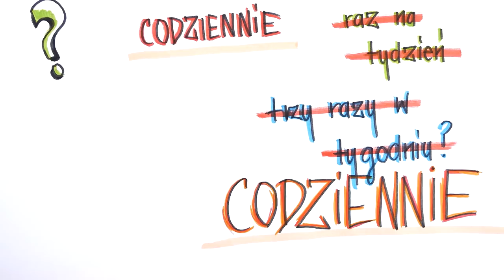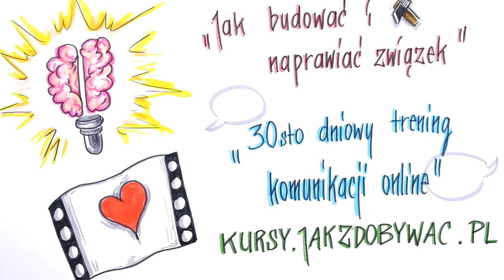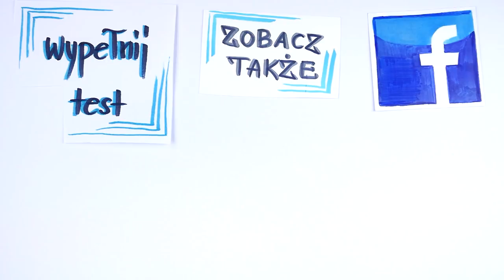Kryzys w związku. 3 najczęstsze przyczyny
Twój związek dopadł kryzys? Wydaje Ci się, że już pozamiatane i niewiele można z tym zrobić? Mam dobrą wiadomość - lata pracy z osobami o podobnej sytuacji sprawiły, że mogę Cię zapewnić, że wychodzenie z kryzysu może być prostsze niż to się wydaje. Jest tylko jeden warunek. Musisz wiedzieć, co doprowadziło do kryzysu w Twoim związku i jakie kroki podjąć, by skutecznie go odbudować. Omawiam to dokładnie w tym filmie

⬇⬇⬇Znajdź mnie ⬇⬇⬇
Strona:

Kanał na którym jesteś porusza tematykę relacji damsko-męskich - a jeszcze więcej wiedzy w tym temacie znajdziesz w moich kursach, których pełna lista jest dostępna tutaj

Kryzys w związku prawie nigdy nie pojawia się z dnia na dzień. Najczęściej rodzi się dlatego, że przez dłuższy czas relacja została zaniedbywana przez co najmniej jedną ze stron, partnerzy coraz bardziej się od siebie odsuwali i darzyli się coraz słabszym uczuciem, albo konflikty i negatywności w związku coraz bardziej się nawarstwiały, przez co z czasem relacja stała się wręcz wroga i spędzanie czasu przestało być przyjemnością.
Jedną z najczęstszych przyczyn powstawania kryzysów w związkach jest brak czasu na pielęgnowanie relacji i stopniowe odsuwanie się od siebie. Często dzieje się to samoistnie i wręcz niezauważalnie, kiedy co najmniej jedna ze stron mocno angażuje się w pracy, a po powrocie do domu nie ma czasu na rozmowy, czy wspólne wyjścia. Kiedy pojawiają się dzieci, zamiast głębszych rozmów o tym co się dzieje w życiu każdego z partnerów, rozmowy zaczynają być bardziej rozwiązywaniem problemów i załatwianiem bieżących spraw, przez co z czasem relacja przyjacielska w związku gaśnie – a to ona jest głównym spoiwem, które gwarantuje trwałość związku.
Jakich błędów unikać, żeby nie dopuścić do takiej sytuacji?
- CODZIENNIE zapewnijcie sobie czas, żeby na luzie porozmawiać o tym co się dzieje w Waszym życiu. Nie raz na tydzień, nie 3 razy w tygodniu. CODZIENNIE i to co najmniej przez pół godziny. Czas tylko dla was, czyli bez dzieci, bez telewizora, komputera czy telefonu.
- Regularnie rozmawiajcie na głębsze tematy. Bądźcie szczerzy odnośnie tego czego się boicie, albo jakie macie zmartwienia. Jakie macie marzenia i plany na przyszłość?
- Dużo żartujcie, wygłupiajcie się i śmiejcie się ze sobą. Humor to świetny sposób na budowanie więzi.
- Wspólne aktywności takie jak uprawianie jakiegoś sportu, czy wspólna nauka np. tańca czy jogi, też jest świetnym pomysłem.
- Unikajcie pasywnej rozrywki – czyli oglądania razem telewizji czy przesiadywania przy razem z nosami w telefonach. Obejrzenie wspólnie serialu jest OK, pod warunkiem, że oprócz tego macie jeszcze czas ze sobą porozmawiać.
Inną częstą przyczyną kryzysów w związku są powracające konflikty i nawarstwiająca się z czasem wrogość. Czasami partnerzy są tak negatywnie do siebie nastawieni, że nawet najdrobniejsze niewłaściwe zachowanie jednej ze stron jest powodem kolejnej awantury. Jak wyjść z takiej sytuacji?
- Przede wszystkim sam przestań atakować partnera, kiedy powie, albo zrobi coś nie tak. Kluczem tutaj jest pokonanie nawyków i uprzedzeń, które najprawdopodobniej już się wytworzyły i teraz są automatyczne, a więc nie masz nad tym pełnej kontroli. Łatwo to zobaczyć, porównując swoje interakcje z partnerem do rozmów z jakąś obcą osobą. Gdyby np. jakiś Twój nowy znajomy spóźnił się 15 minut na spotkanie z Tobą, to raczej nie powiedziałbyś mu czegoś w stylu: „No jasne! Ty wiecznie masz jakieś wymówki. Wszystko jest dla Ciebie ważniejsze, tylko nie ja” – a do partnera często odzywamy się właśnie w taki sposób.
- Pierwszy krok, żeby przejąć kontrolę, to obserwować siebie i łapać się na takich zachowaniach. Przepraszaj swojego partnera, kiedy czujesz, że zareagowałeś zbyt negatywnie – to zawsze łagodzi atmosferę i przynajmniej daje szanse do autorefleksji także drugiej stronie.
- Nie reaguj atakiem na atak. To dopiero sztuka – wiem, że łatwo to powiedzieć niż zrobić, ale ta umiejętność może zadecydować o tym, czy Twój związek przetrwa. Jeśli Twój partner jest negatywny czy wręcz agresywny, zastanów się skąd się to bierze i próbuj spokojnie rozmawiać o tym co go denerwuje, ale nigdy w napiętej atmosferze.
- Bądź cierpliwy. Zbudowanie takiej atmosfery między wami zajęło sporo czasu i niestety powrót do normalności też może trochę zająć.